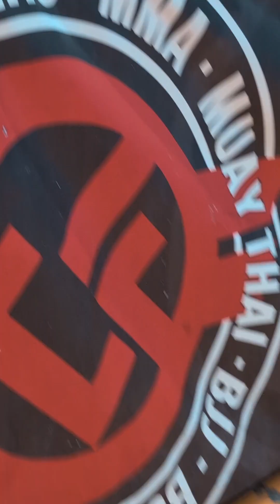Feria del comercio villanuevadelpardillo & Jornada solidaria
Evento solidario a favor de la Asociación San Filippo Barcelona villanuevadelpardillo music mayo2024 boxeo comerciolocal ❤️